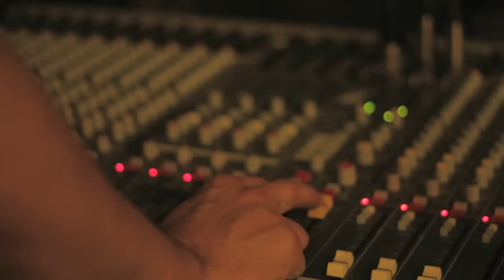Portugal.The Man - So American [Official Music Video]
Official Music Video for "So American" by Portugal. The Man off their album, In The Mountain In The Cloud.

Our new album "Chris Black Changed My Life" coming June 23rd

Directed By: Nik Zografos

Lyrics:
If pain was a color to paint on you
Your heart would be the color blue
Be a painting, hung up there 'til your body met your head
Which were made of silver

You are the one they call Jesus Christ
Who didn't know no rock and roll
Just a mission made of guns that they give boys in Vietnam
But they always told him

There's a madness in us all

So
Who broke the rules?

They said
Every one of you will never try to lend a hand
When the policemen don't understand

Oh, you boys, all you boys
Think you're so American
Girls, all you girls
They're so American

He may not be born of this land
But he was born of this world
He was born of all the mothers
And the colors of our brothers
And the love that we sent him

You may not know no rock and roll
There may not be a heaven or a place in which to send you
But you know in the end

Boys, all you boys
Yeah, you're so American

There's two eyes for every one of us
But somebody got there first and took them all

Man, oh, man
You think you're so American
Man, oh, man